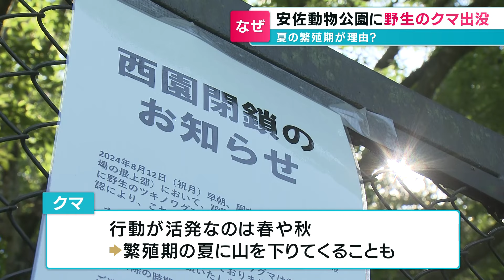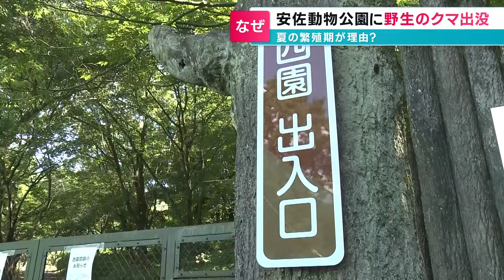安佐動物公園に野生のツキノワグマ出没 園内の一部を閉鎖｜夏の繁殖期が理由？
安佐北区の安佐動物公園で園内のカメラにツキノワグマの姿が写っているのが確認されました。

2024年8月16日放送